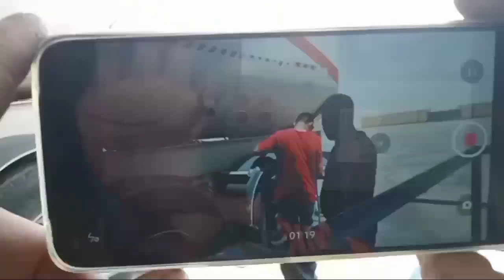Crude oil trailer tank welding